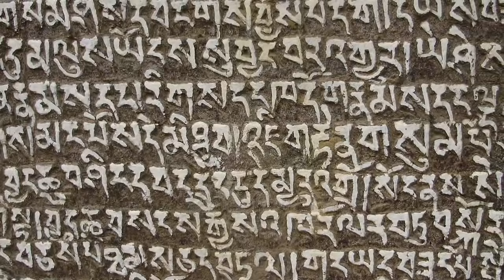Ama Dablam (6,812m) climbing documentary, Himalaya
Finalist in the Blue Mountains film festival. A 50 minute movie following a team of climbers on their attempt to summit the breathtaking Ama Dablam in the shadow of Mount Everest.